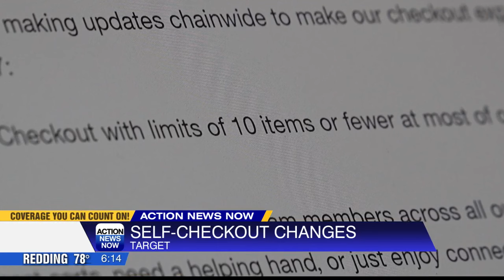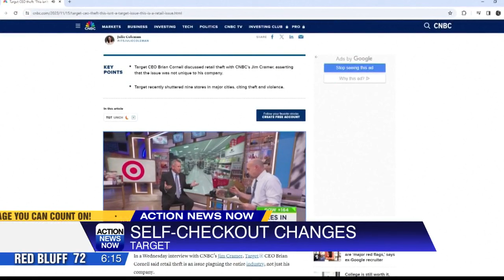Target to change self check-out rules at almost 2,000 stores nationwide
An employee at the Target in Chico said they are not aware of any changes being made at that location.